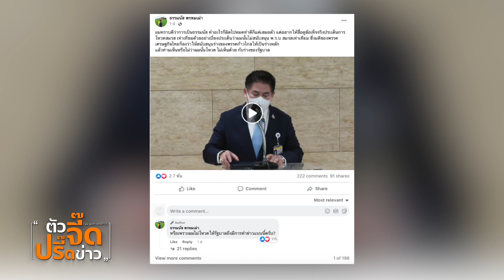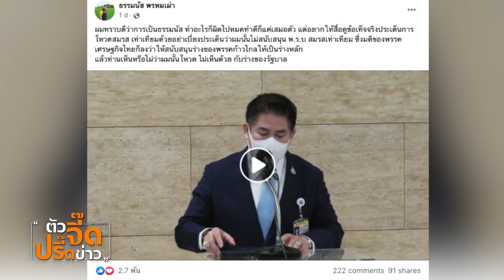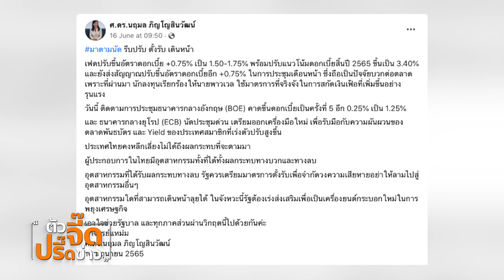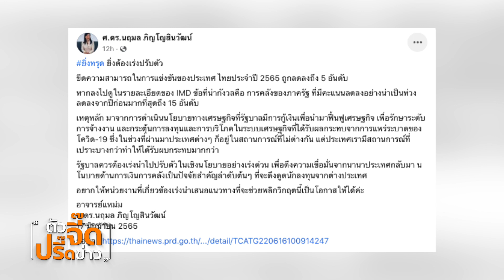ศึกซักฟอกทิ้งทวน 3 ป. "บิ๊กตู่" ดิ้นหนีบ๊วย : : ตัวจี๊ดปรี๊ดข่าว 18/06/65 (ช่วงที่2)